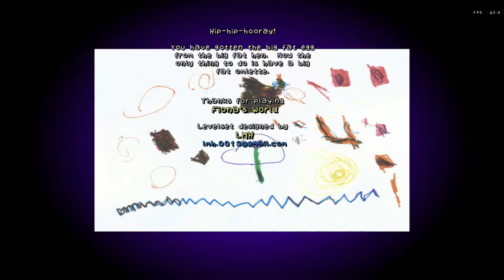SuperTux 0.5.1 Fowl Fortress reverse